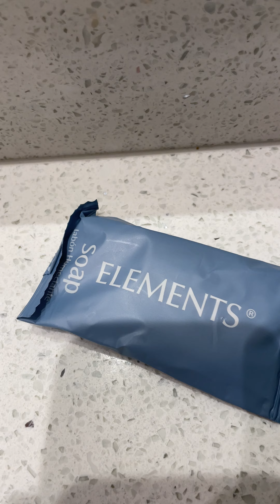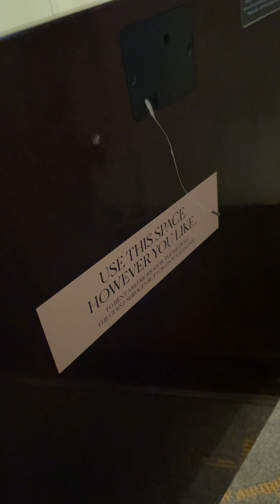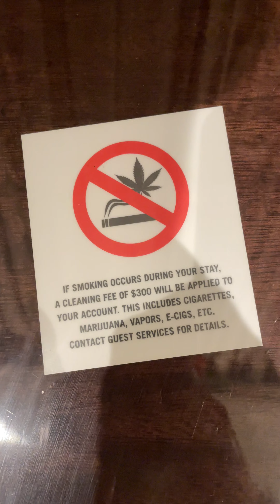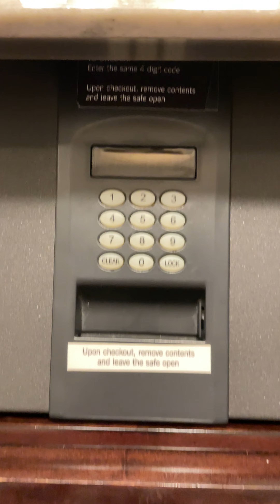Luxor Las Vegas - Pyramid Premier Two Queen (Room Tour)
This modern-day pyramid is full of endless discoveries. But when it comes time to reset in comfort and style, our Pyramid Premier Two Queen Room is the ideal choice. The room features updated décor and furniture, two perfectly plush queen beds, spacious armoire, comfortable workspace, and remodeled bathroom. There’s no better place to recharge for the next round.

Room Details

BED - Queen Beds
MAX GUEST - 4

Amenities

Entertainment:
- Hi-speed Wi-Fi

Room:
- In-room Safe
- Non-Smoking

Bed & Bath:
- Oversized Shower